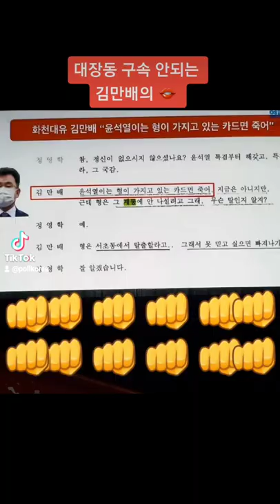철인 김만배 대장동